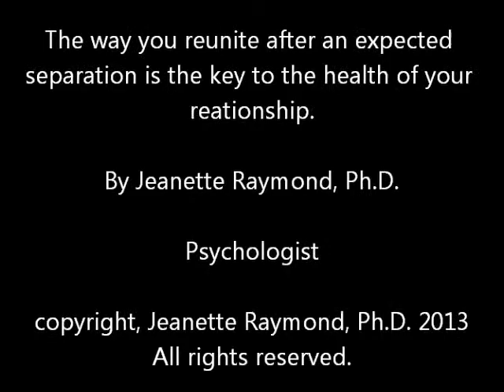The way you Reunite is key to the health of your relationship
Do you want to prepare for separations and reunions with your loved ones so that you don't have to either freeze up or become a mess? This video tells you how to do just that to make your relationship stable, strong and secure no matter how often you have to endure separations for work or other matters.

The way in which you reunite with a loved one after a separation either short or long is the best guide to the health and stability of your relationship.

If you hate having to separate be it for work, school, family commitments or sports and have trouble enjoying the reunion it suggests that your connection is insecure and unsafe.

Many of my clients tell me that even the shortest of separations causes stress, anxiety, fear and suspicion when they are away from loved ones. It's as if the entire relationship is suddenly in jeopardy and the future very uncertain.

Listen to the story of Mandy who became a frozen cube of ice before her husband left on work trips, thawed out during the separation and then froze herself off from him when he returned despite his warm and loving gestures. The relationship suffered from these constant cracks until she came to therapy at the point of breakdown.

Learn what Mandy was afraid of and why she sabotaged her pleasure at the reunion so that you can avoid the same mistake. Follow the advice I gave her on how to prepare for separations and reunions so that your relationships will become secure and stable.